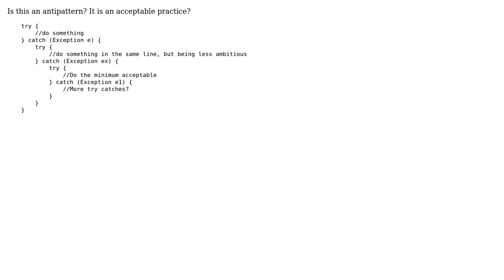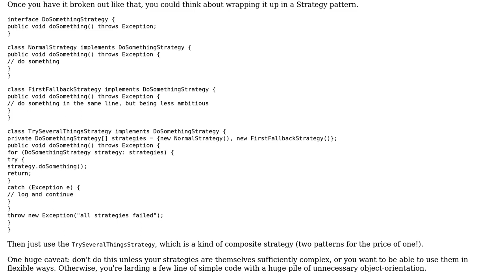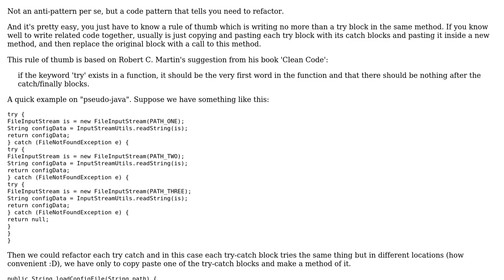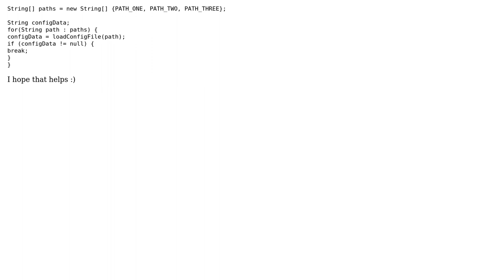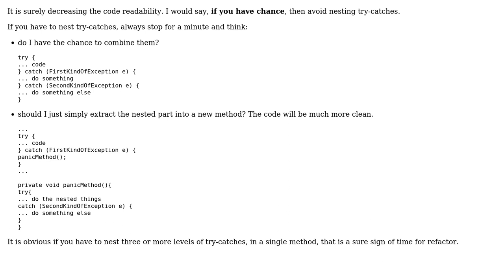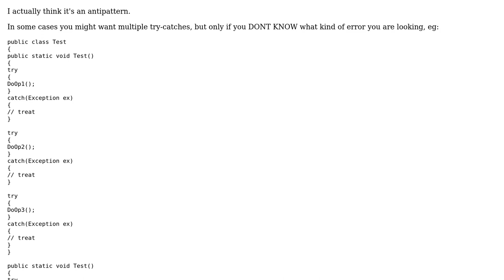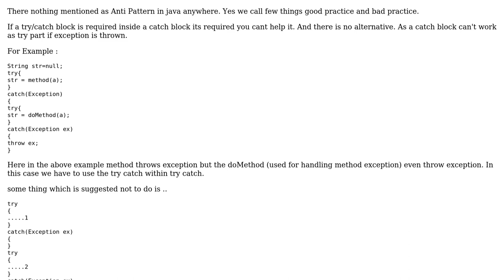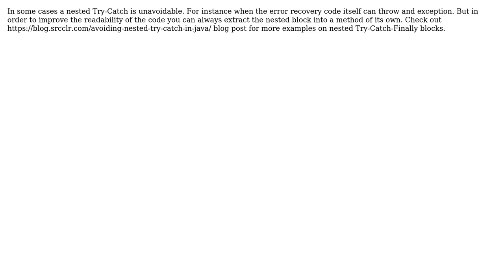Software Engineering: Is using nested try-catch blocks an anti-pattern? (13 Solutions!!)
Software Engineering: Is using nested try-catch blocks an anti-pattern?

With thanks & praise to God, and with thanks to the many people who have made this project possible! | Content (except music & images) licensed under CC BY-SA | Music | Images & others | With thanks to user Tom Anderson user Thanos Papathanasiou user Oded user Mister Smith user mikera user Mason Wheeler user MarioDS user George Silva user gauravprasad user FrustratedWithFormsDesigner user Dave Jarvis user CsBalazsHungary user codelion user Andrey Kaipov user Adrian Perez user Adrian and the Stack Exchange Network Trademarks are property of their respective owners. You are responsible for your own actions.